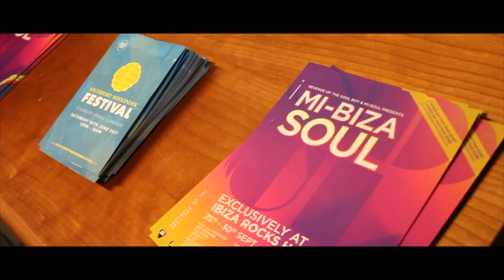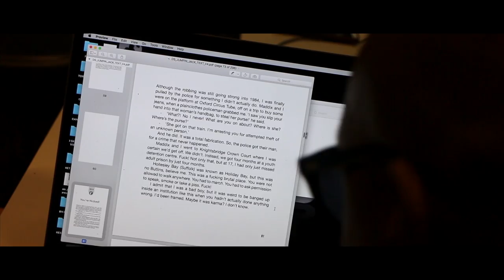Jumping Jack Frost - No Requests - Beatnik TV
Jumping Jack Frost - No Requests - Beatnik TV. Beatnik are on a mission to spread their No Requests DJ mantra to all their DJ friends with their branded No Requests T-Shirts. In this vlog Statis & Dj Nikki set off to interview Dj Jumping Jack Frost before his radio show on MiSoul Radio to find out all about his DJ beginnings, favourite DJ gig, autobiography book, DJ career. and of course his worst request ever!

Beatnik

Jumping Jack Frost